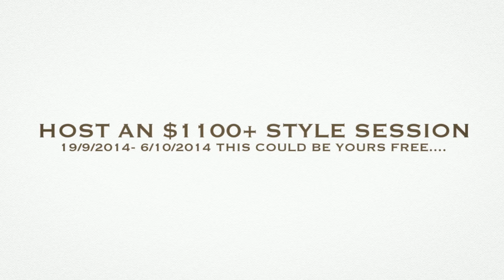DOUBLE VALUE FREEBIES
Host an Oasis style session 19th Sep - 6th Oct 2014 and the exclusive DOUBLE VALUE FREE GIFTS could be yours. Watch and find out what's on offer. to book your style session